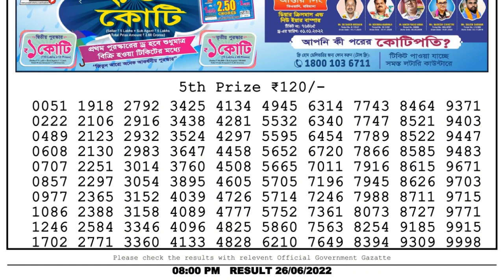Nagaland Lottery Sambad Live 8pm 26.06.22